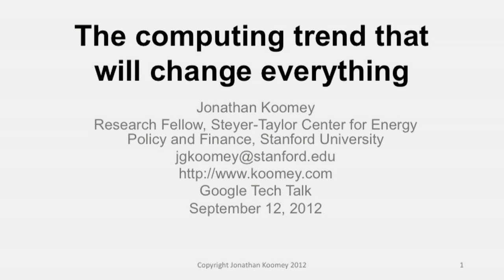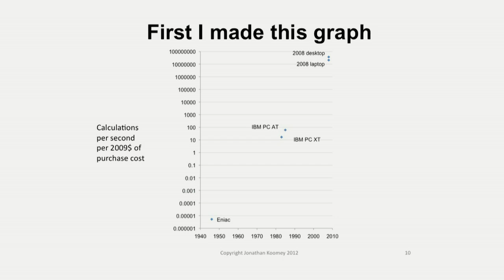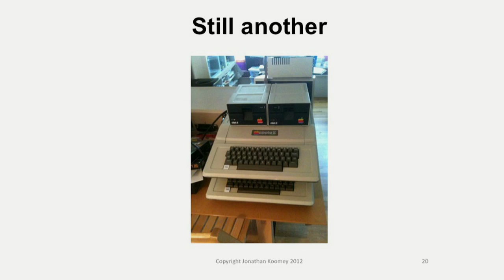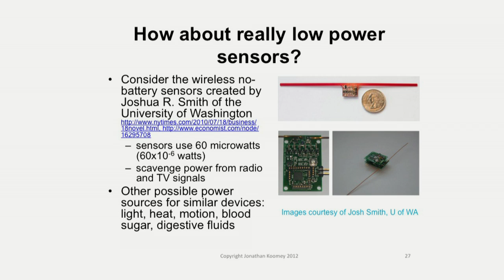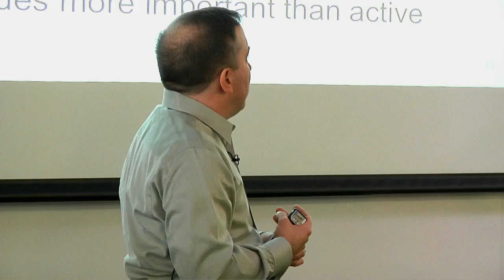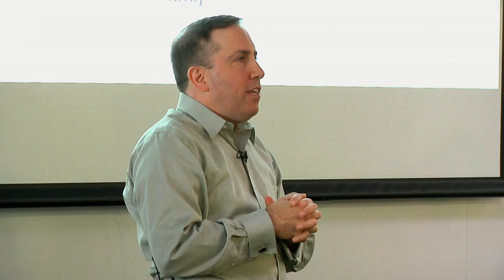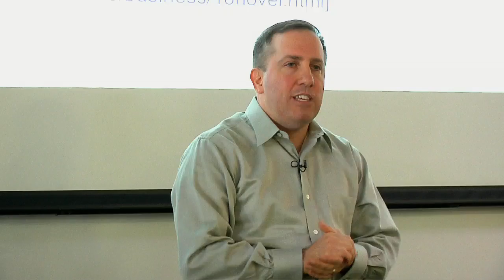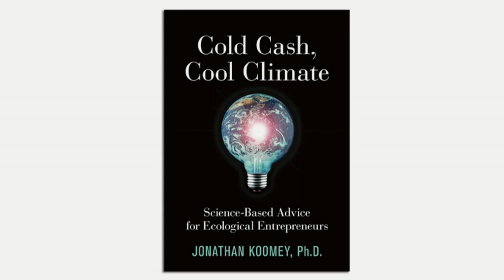Computing Trends Change Everything | Jon Koomey | Talks at Google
Jon Koomey addresses trends in the energy efficiency of computing which promise an explosion in data collected from mobile sensors and controls, with profound implications for our ability to understand and respond to the world around us.

Dr. Koomey is one of the leading experts on the economics of reducing greenhouse gas emissions and the effects of information technology on resource use.

He has been a Consulting Professor at Stanford University, worked at Lawrence Berkeley National Laboratory, and has been a visiting professor at Yale University and UC Berkeley.  His latest solo book is "Cold Cash, Cool Climate: Science-Based Advice for Ecological Entrepreneurs".